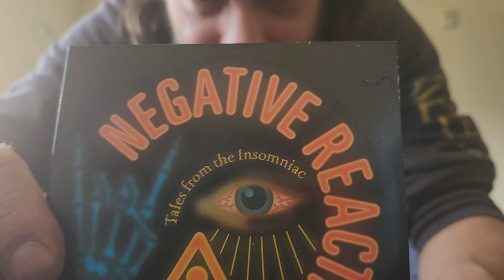The Ballad of Stza Crack (Aka Scot Sturgeon) aka Born To Live!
This song goes out to my friend Stza of Choking Victim, Leftover Crack and Star Fn Hipsters! Cheers Brother!